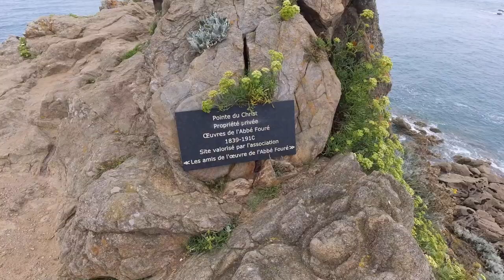Road Trip # 4 | Entspannen in Saint Malo | Steinfiguren an der Smaragdküste | einfach nur Mega 👍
für uns geht es weiter nach Saint Malo

VG
Christine & Maik

Stellplatz:
Aire de Camping-Cars Les Ilots
Av. de la Guimorais, 35400 Saint-Malo, Frankreich

Trinkflaschen von Super Sparrow:
*Teppich Fahrerhaus
*12 V Staubsauger

*Votronic B2B Ladebooster VCC1212-3
*Votronic 1266 LCD-Batterie-Computer 200 S mit Smart-Shunt
*D+ Simulator von Büttner
*Solartasche Wattstunde 120 Wp